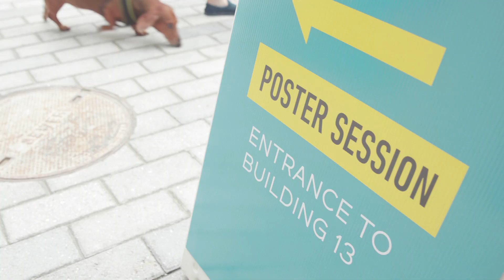MIT.nano Grand Opening Highlight Reel: October 4, 2018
Highlights from LAUNCH.nano, the grand opening of MIT.nano on October 4, 2018.